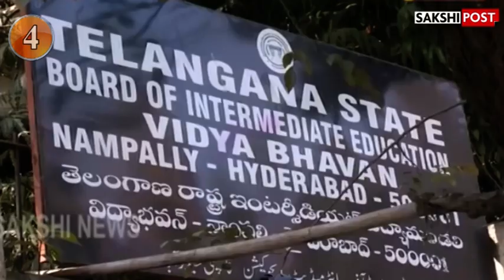Top News From Telangana On June 2